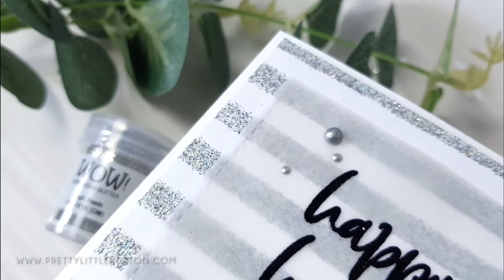WOW! & Picket Fence Studios Blog Hop | card making | heat embossing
For today's cards, I'm showing you how easy it is to make a sentiment the focal part of the card. This is a great way to make modern clean and simple cards quickly, and are great to make several in one go.

For more information and photos and enter the blog hop, check out the blog post

Supplies
Altenew (ALT)
Scrapbook.com (SB)
Craft Stash UK/US (CS UK/US)
Picket Fence Studios (PF)

Bumbleberry Papercrafts (BP)
WOW! UK/US (WOW UK/US)

• Long Island Teal - WOW! -

• WOW! Dual Speed Heat Gun (US version) -

• WOW! Dual Speed Heat Gun (UK version) -

• WOW! Clear ultra slow drying embossing pad -

• Primary Ebony - WOW! -

• High Heels Embossing Glitter - WOW! -